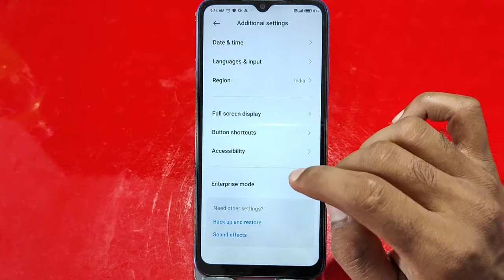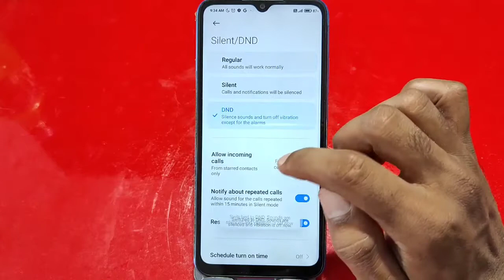How to enable do not disturb in Redmi 11 Prime 5G , Redmi 11 Prime 5G Mein DND Kaise enable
How to enable do not disturb in Redmi 11 Prime 5G , Redmi 11 Prime 5G Mein DND Kaise enable Karen

How to enable do not disturb in Redmi 11 Prime 5G ,
Redmi 11 Prime 5G Mein DND kaisi Eneble Karen,
How to enable DND in Redmi 11 Prime 5G ,
Do not disturb setting in Redmi 11 Prime 5G ,
Change do not disturb setting in Redmi 11 Prime 5G ,
Redmi 11 Prime 5G Mein Do not disturb Kaise enable Karte Hain,
How to change DND setting in Redmi 11 Prime 5G ,
How to activate DND setting in Redmi 11 Prime 5G ,
Redmi 11 Prime 5G Mein DND Kaise enable Karen,
Redmi 11 Prime 5G Mein Do not disturb kaise use Karen,